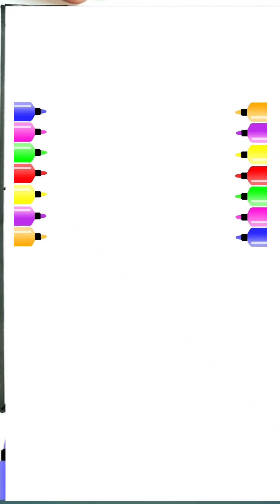Tutorial menggambar pemandangan pantai